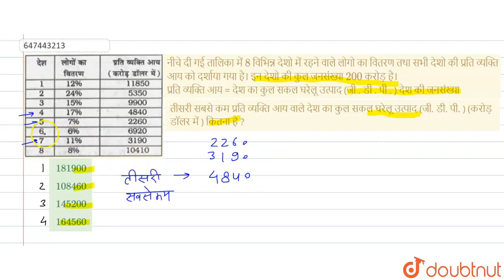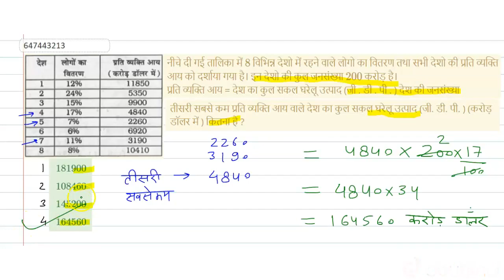नीचे दी गई तालिका में 8 विभिन्न देशो में रहने वाले लोगो का वितरण तथा सभी देशो की प्रति व्यक्ति आ...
नीचे दी गई तालिका में 8 विभिन्न देशो में रहने वाले लोगो का वितरण तथा सभी देशो की प्रति व्यक्ति आय को दर्शाया गया है। इन देशो की कुल जनसंख्या 200 करोड़ है। प्रति व्यक्ति आय = देश का कुल सकल घरेलू उत्पाद (जी . डी . पी . ) देश की जनसंख्यातीसरी सबसे कम प्रति व्यक्ति आय वाले देश का कुल सकल घरेलू उत्पाद (जी. डी. पी. ) (करोड़ डॉलर में ) कितना है ?
Class: 14
Subject: MATHS
Chapter: सांख्यिकी तथा समंकों की व्याख्या
Board:GOVT

👉 Have Any Query? Ask Us.